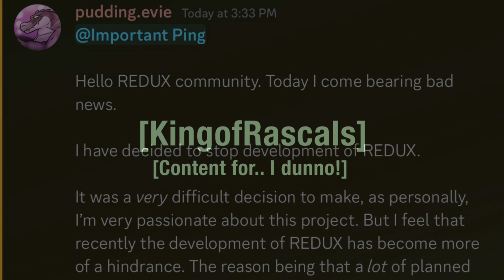SOLO/MIDNIGHT PATROL MODE SHOWCASE || REDUX* (BEAR)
Poopoo...

˚ ༘ .˚🌱୭ ˚.  ᵎᵎ

[]Tags[]
Bear Alpha
Bear Alpha Roblox
Roblox Bear Alpha
Roblox Bear
Roblox Bear*
Bear*
Bear* Roblox
REDUX* Bear
REDUX*